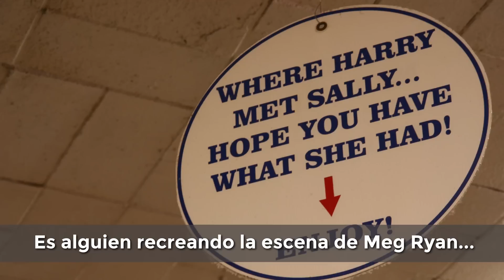Katz's: Placer & Pastrami en New York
Katz’s es un absoluto imperdible del Lower East Side, por sus enormes sándwiches de pastrami y por el ambiente simpatiquísimo del lugar. Tenga en cuenta que solo las mesas cercanas a la pared son atendidas por los mozos; el resto son autoservicio y la fila para ser atendido en el mostrador suele ser muy larga.

De un lado, las paredes están repletas de fotos de clientes famosos; del otro, la barra despacha sándwiches de pastrami, hot dogs y platos con pickles sin parar... En el medio, los clientes intentan encontrar mesa con su bandeja mientras los mozos van y vienen. Parece una locura, y lo es. Pero todo eso lo convierte en una de las experiencias gastronómicas indispensables para cualquier viajero que quiera conocer el alma de New York. A los costados, todo el barrio va cambiando a una velocidad increíble, pero Katz’s sigue ahí mostrando que el sándwich de pastrami no se toca.